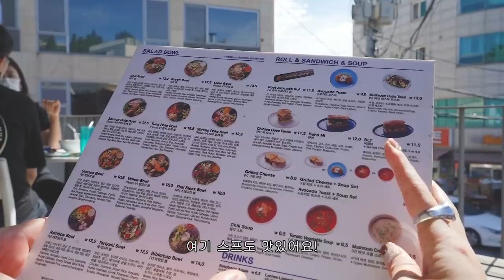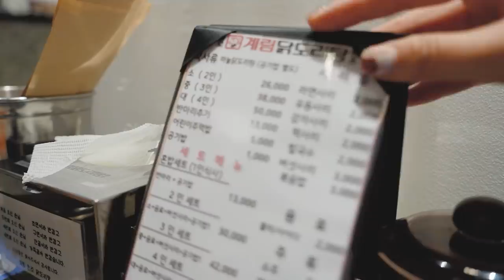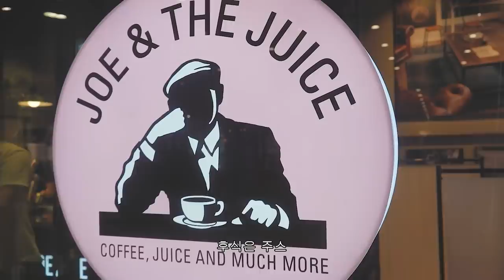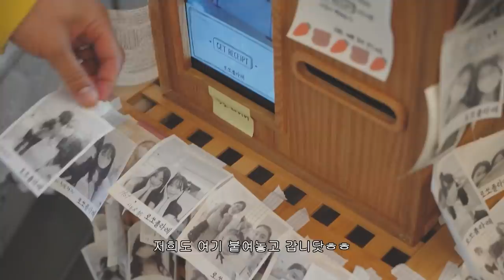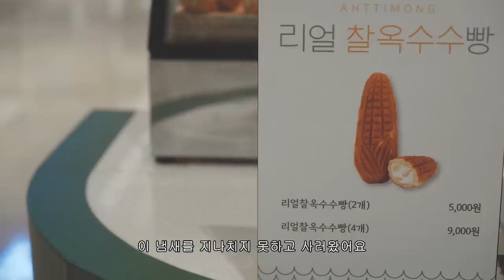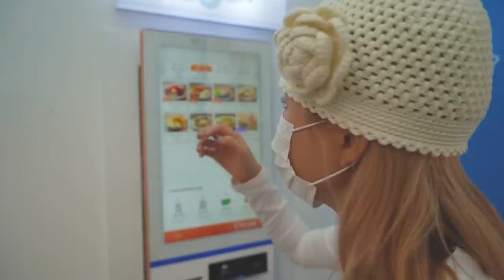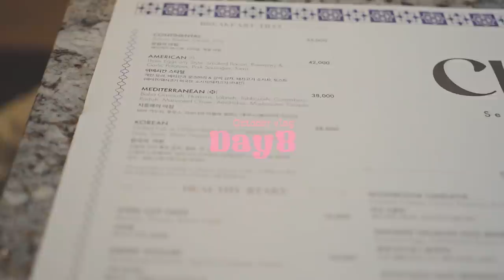(Sub) Vlog.직장인의 일상이랄까..🧤• 가평 글램핑 • 79들이랑 수영장데이 • 옷에깔려죽겠어요!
DAY1

Top kijun
Sweatpants a piece of cake
Bag osoi
Shoes nike
Necklace deepbrow
Earing louisvuitton
Sunglasses louisvuitton

DAY2

Cardigan stylenanda
Pants stylenanda
Bag stand oil / the open product
Shoes nike
Beanie emes
Necklace a piece of cake

DAY3

T-shirt the open product
Pants sculptor
Bag atelier park / oioi collection
Boots zara
Necklace salty pebble

DAY4

Top luv is true
Pants juicy couture
Nacklace deepbrow
Bag ette
Shoes zara
Hat funfromfun

Sweatshirt & Sweatpants mardi mercredi

DAY5

Top lartigent
Jeans stylenanda
Bag mardi mercredi
Shoes balenciaga

Shirt the open product
Skirt aeonianrecord

Sweatshirt & Pants funfromfun

Swimwear surfea

DAY6

Top aeonian record
Pants funfromfun
Bag saysra
Shoes nike
Necklace more jude
Sunglasees louisvuitton

Sweatshirt & Sweatpants theopenproduct
Cap the open product
Bag louisvuitton
Shoes adidas

DAY7

Pajama threetimes

Jacket leey
Top yuse
Pants painorpleasure
Bag mardi mercredi
Sunglasses gentlemonster
Necklace vinoom
Bracelet louisvuitton
Shoes osoi

Swimwear dazedaze
Cap lartigent / sinoon
Necklace leeEnoir / saltypebble
Sunglasses gentlemonster

DAY8

Top threetimes

Top sinoon
Pants darkvictory
Scrunchie funfromfun